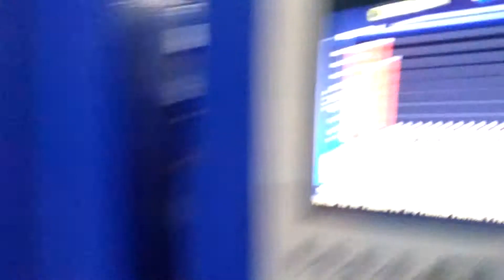Dekho kaise plastic fruit tokri . amit nawagarh video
Job kaise milta hai